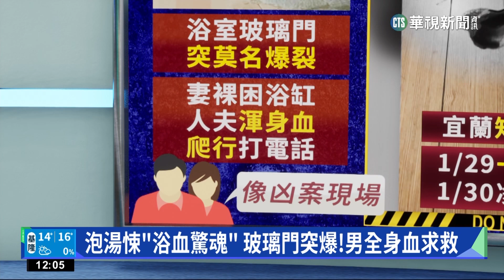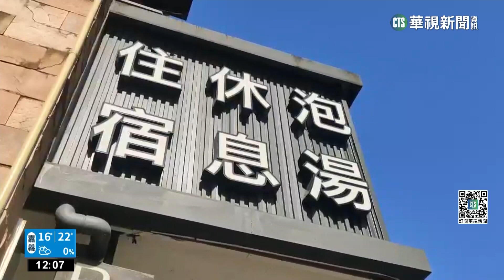泡湯悚「浴血驚魂」 玻璃門突爆！男全身血求救｜華視新聞 20230130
大過年去宜蘭走春泡湯，卻遇到玻璃爆裂，導致住客渾身是傷！一名陳先生原本跟太太一起去泡湯，就在臨時想起身時，一推開玻璃門，整片玻璃卻應聲整片碎裂，導致他的腳趾被割傷，還忍痛走到臥房打電話求救，現場整片血跡，讓人看得是怵目驚心，雖說業者第一時間就到場處理，也有給慰問紅包，但實在是讓他嚇壞了，而目前旅館選擇將事發湯屋保留原狀，讓相關的廠商來調查，也要一併檢驗旅店的其他湯屋玻璃門，就怕再有類似情況發生。